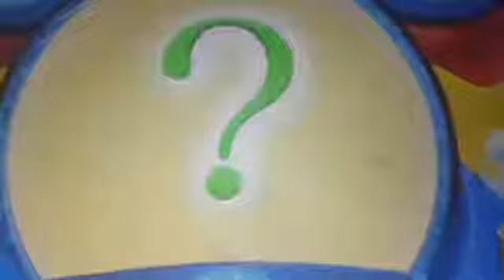Mysterio Mickey Parte 20